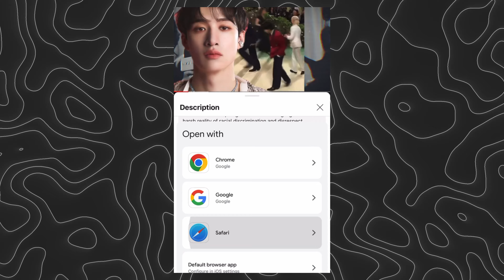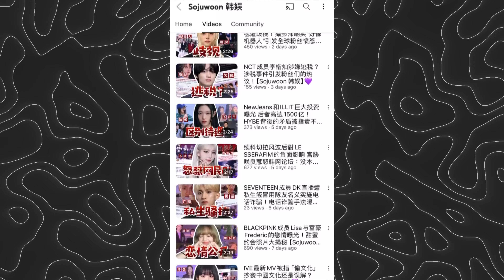[SOJUWOON] BABYMONSTER's Asa Stuns with Bold Y2K Fashion at the Airport | Kpop News🌟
BABYMONSTER's Asa turned heads with her stunning Y2K-inspired fashion at the airport, showcasing her unique style and bold choices. Fans and netizens are buzzing about her eye-catching outfit, praising her as a true fashion icon. Watch to see how Asa blends nostalgia with modern flair, and join the discussion on the impact of K-Pop idols' fashion trends!

Key Points:
1. Asa's Eye-Catching Airport Fashion: 🌟
BABYMONSTER's Asa turned heads with her unique and bold airport outfit, showcasing her individual style outside of stylists' choices. Airports often serve as informal runways for K-Pop idols, and Asa's layered look did not disappoint.

2. Y2K-Inspired Outfit: 🕶️
Asa's outfit was a perfect blend of retro and modern elements, capturing the early 2000s aesthetic. She wore a tight vest that accentuated her figure and a stylish herringbone hat, adding a touch of sophistication. Layered necklaces and chunky bracelets completed the look, making her stand out as a true fashion icon.

3. Korean Netizens' Reactions: 📲
Korean netizens were quick to praise Asa for her stunning Y2K-inspired fashion. Comments like, "Wow, her outfit and figure are just perfect," and "This is the perfect Y2K," flooded social media. Fans expressed their love for Asa, solidifying her status as a fashion icon.

4. Making a Fashion Statement: 🔥
Asa's fashion choices are about more than just looking good; they make a statement. In an industry where idols often follow specific trends, Asa’s willingness to experiment with bold styles sets her apart. Her fashion sense resonates with fans who appreciate individuality and confidence.

5. Influence on Future Trends: 🌐
Asa's ability to blend nostalgia with modern flair is likely to influence future K-Pop fashion trends. Fans and netizens alike admire her bold fashion choices, and her impact on the industry is just beginning.

What do you think of Asa’s Y2K-inspired look? Join us in discussing Asa's fashion impact and the evolving trends in K-Pop. How do you feel about idols showcasing their personal styles at public events? Do you think Asa's fashion sense will influence future trends?